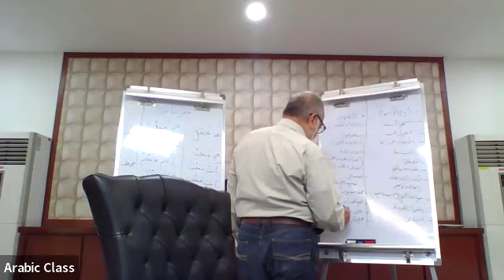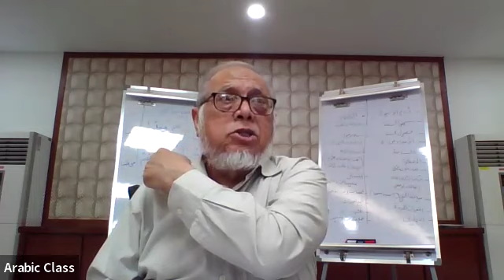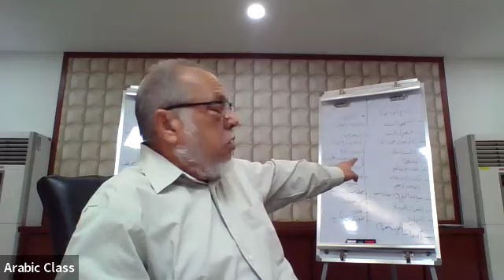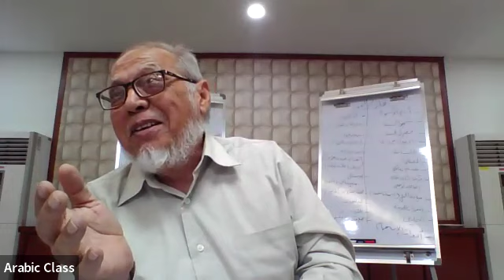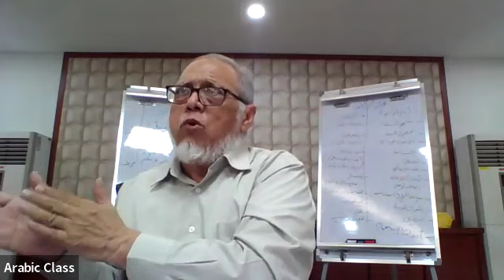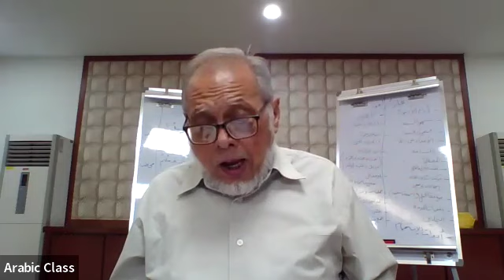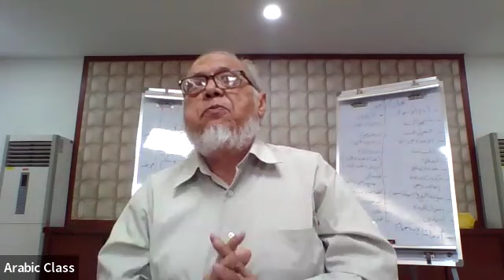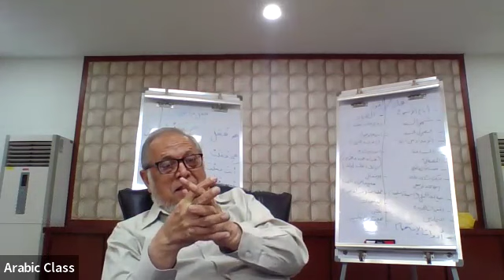February 10, 2024: Lahore - Excel with Arabic Language Training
ICAP's Arabic Language Training Program is a gateway to amplifying your professional prowess within the vibrant realm of Business Process Outsourcing (BPO). The insights derived from ICAP’s recent survey on BPO services highlight the crucial role of Arabic language proficiency in revolutionizing communication strategies and augmenting client service excellence.
Explore how mastering Arabic transcends conventional language barriers, offering a profound advantage in understanding, engaging, and satisfying client needs within the dynamic BPO landscape.